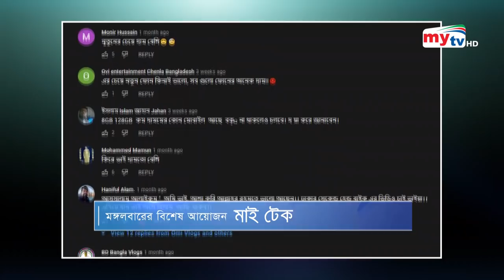সকল তালিকা বিটিআরসি'র হাতে ! বন্ধ হচ্ছে আন-অফিসিয়াল ফোন ! | Bangla News | Mytv News